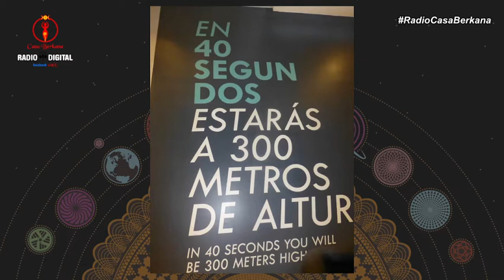Ruta Accesible con Josefina Kuncar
Ruta Accesible esta en radiocasaberkana no te pierdas este capitulo, conducido por Josefina Kuncar fundadora de Hoy Josefina nos hace la siguiente pregunta ¿Qué Hacer y Donde ir?

Suscríbete, dale me gusta 👍 activa la campana 🔔 comenta, comparte y síguenos en todas nuestras redes sociales y pagina web, para que no te pierdas ninguna novedad sobre nuestros cursos y talleres.